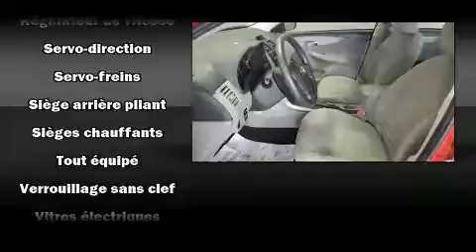2012 Toyota Corolla in Terrebonne, QC J6W 6A6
L��veill�� Toyota
1369 Mont��e Masson

Venez examiner de plus pr��s la Toyota Corolla 2012. Cette berline 5 passagers affiche moins de 35 000 km au compteur. Gr��ce �� la souplesse de son moteur 4 cylindres de 1,8 litres, les passages de vitesses se font tout en douceur, vous b��n��ficierez aussi d'une exp��rience de conduite confortable et pr��visible. Ce v��hicule se distingue vraiment de ceux de la concurrence: un ordinateur de bord, une banquette arri��re �� dossiers rabattables s��par��s, climatiseur, colonne de direction t��lescopique, r��troviseurs ext��rieurs chauffants, glaces �� commande ��lectrique, et beaucoup plus. L�� o�� il fait plus froid, les occupants appr��cieront �� leur juste valeur les si��ges chauffants et le dispositif de climatisation contr��l��e. Les coussins de s��curit�� gonflables lat��raux et autres dispositifs de s��curt�� vous procurent une protection de haut niveau. Ce qui nous rend fiers, c'est vous offrir uniquement des v��hicules de grande qualit��. N'h��sitez pas �� nous appeler.